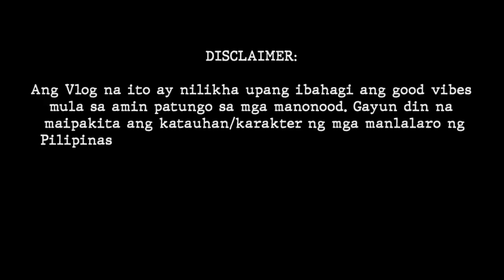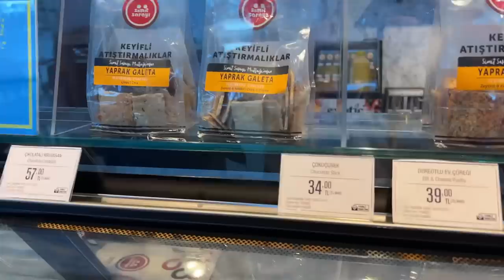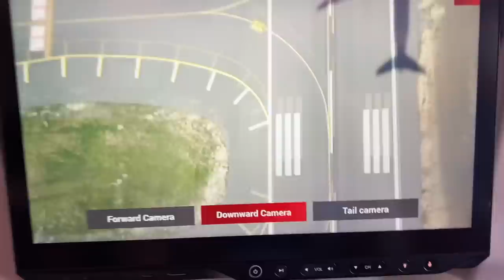National Team Vlog-galag sa Brazil 🇧🇷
InRp - Memories
           Luke Bergs & LiQWYD - Good Vibes